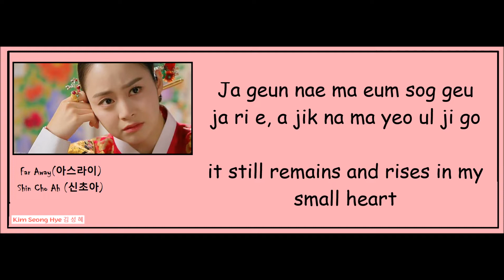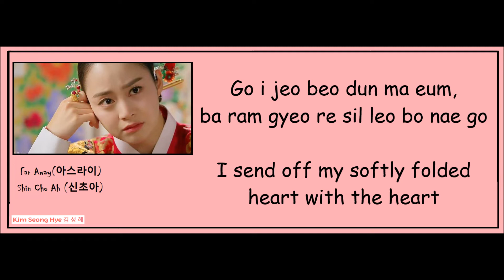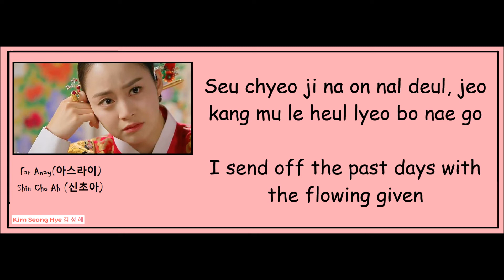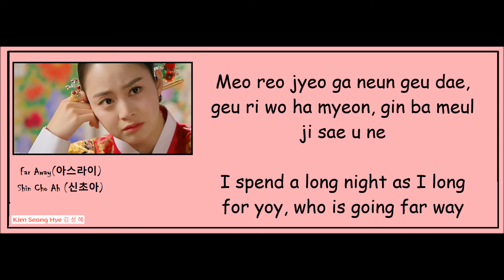[Easy Lyrics + Engsub] Far Away (아스라이) - Shin Cho Ah (신초아) (Jang Ok Jung, Live In Love OST)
[Easy Lyrics + Engsub] Far Away (아스라이) - Shin Cho Ah (신초아) [Jang Ok Jung, Live In Love (장옥정, 사랑에 살다)] OST | Tình Sử Jang Ok Jung